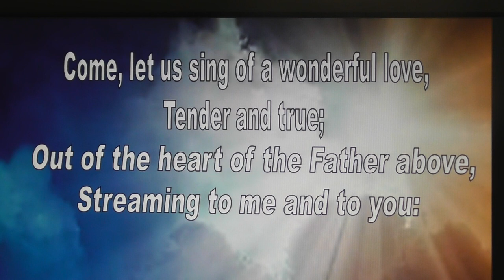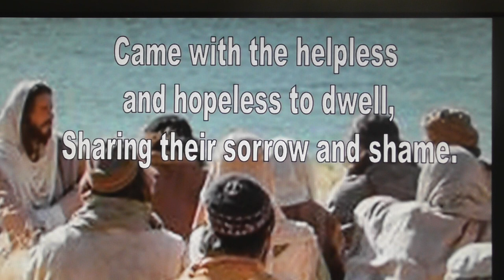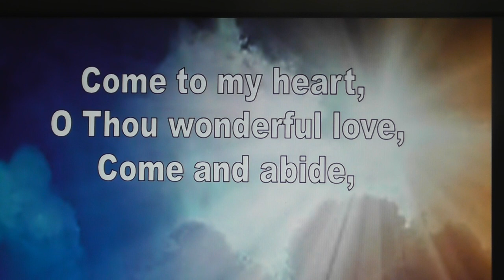Come Let Us Sing Of A Wonderful Love (Wonderful Love)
Helen sings songs about God's Love
Come Let Us Sing Of A Wonderful Love (Wonderful Love) Frederick Luke Wiseman, Robert Walmsley  CCLI  977493  Public Domain
Sa l v a t i o n                   ABC

                         It is as simple as ABC

The Gospel of Jesus Christ Today is the day of Salvation: Why would anyone put off the most important decision they could ever make in their lives concerning eternal life? If you die today are you going to heaven?

1 Corinthians 15:1-4 - The apostle Paul tells us what the gospel is:

Now, brothers and sisters, I want to remind you of the gospel I preached to you, which you received and on which you have taken your stand.  By this gospel you are saved, if you hold firmly to the word I preached to you. Otherwise, you have believed in vain. For what I received I passed on to you as of first importance: that Christ died for our sins according to the Scriptures, that he was buried, that he was raised on the third day according to the Scriptures,

Gospel means "good news." Your debt has been paid, the death penalty has been paid, you are free. Here's the Gospel of Jesus Christ: That Christ died for our sins according to the Scriptures, and that He was buried, and that He rose again the third day according to the Scriptures. Jesus brought in a little child as a living object lesson to show who enters the kingdom of heaven.

 Matthew 18:3 - Jesus said: " And he said: “Truly I tell you, unless you change and become like little children, you will never enter the kingdom of heaven.." This is how to be saved, it is simply child like, as simple as ABC:

A - Admit that you are a sinner

Romans 3:23 - For all have sinned and fall short of the glory of God. (We are all born sinners which is why we must be born spiritually in order to enter the Kingdom of Heaven).

Romans 6:23 - For the wages of sin is death, but the gift of God is eternal life in Christ Jesus our Lord. The bad news is that the wages of sin is death, in other words our sin means that we have been given a death sentence, we have the death penalty hanging over our heads, that's the bad news. But here's the good news: The good news is that the gift of God is eternal life in Christ Jesus our Lord.

Ephesians 2:8-9 - For it is by grace you have been saved, through faith —and this not from yourselves, it is the gift of God— not by works, so that no one can boast.

 This is trusting with all of your heart that Jesus Christ is who he said he was.

 Romans 10:9-10 - That if you confess with your mouth, "Jesus is Lord," and believe in your heart that God raised Him from the dead, you will be saved. For it is with your heart that you believe and are justified, and it is with your mouth that you confess and are saved.

C - Call upon the name of the Lord. Every single person who ever lived since Adam will bend their knee and confess with their mouth that Jesus Christ is Lord, the Lord of lords and the King of kings

 Every single person who ever lived since Adam will bend their knee and confess with their mouth that Jesus Christ is Lord, the Lord of lords and the King of kings.

 Romans 14:11 - For it is written: "As I live, says the Lord, Every knee shall bow to Me, And every tongue shall confess to God." Don't wait until later — do this now.

Romans 10:13 - For "whoever calls on the name of the Lord shall be saved."

"O God, I am a sinner. I'm sorry for my sin. I want to turn from my sin. I believe Jesus Christ is Your Son; I believe that He died on the cross for my sin and that He was buried and You raised Him to life. I have decided to place my faith in Jesus Christ as my Saviour, trusting only in His shed blood as sufficient to save my soul and to take me to heaven. Thank You, Lord Jesus, for saving me. Amen."